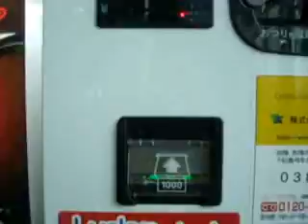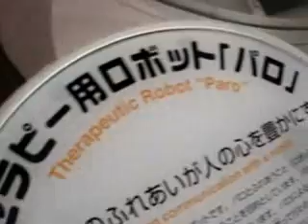Odaiba! and Science Museum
HELLOOOOOO fellow youtubers! bringing you the weekly dosis of "rob goes to tokyo!" In this episode you will see a couple of things such as clips from Odaiba and other interesting things i have seen in Japan! The big part is the science museum in Odaiba. It is a very good place to go to, while in japan. it is like 5 floors filled with fun, stuff and educational science hat teaches you in a great way. perfect for any tourist visiting japan! :D AND THE CAR MUSEUM!!! UFFF RACING FOR FUN!!!

Here are some other GREAT channels of jvloggers in japan!